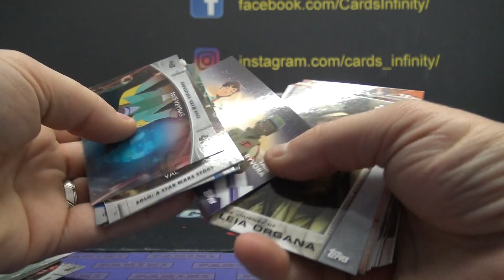Jon B's 2020 Star Wars Women Box Break